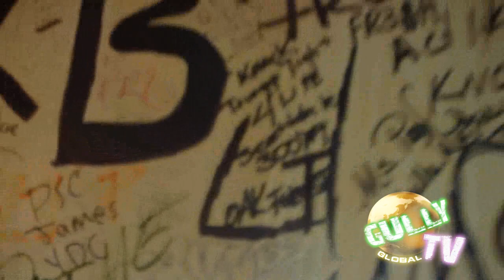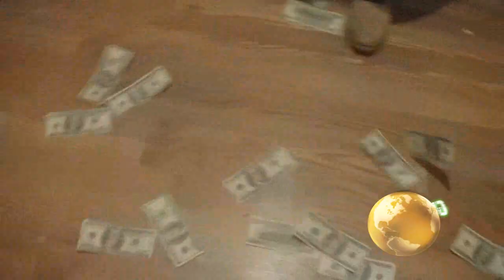L CARDIO STILL STYLING FREESTYLE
LCARDIO Shows off i@ D4l Studios With cameo's StuntMan,Infoslim an check it out  also follow on twitter.com @GULLYTV1